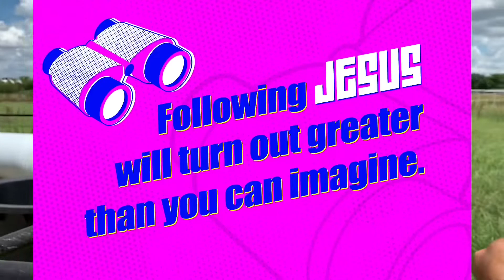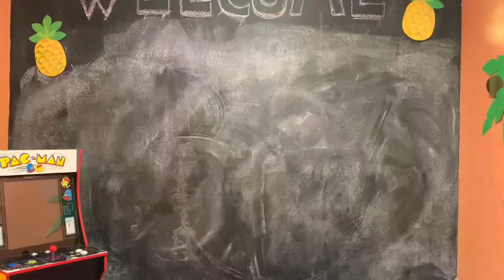Action Edgar (All)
Bible Points and stunts — Starring Jonathan Covey as Action Edgar